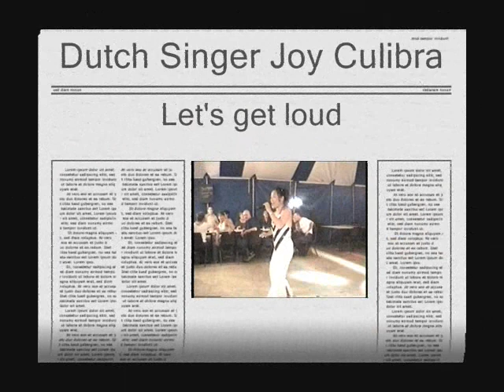De Klinge 2004_01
Dorpsfeest De Klinge 2004 deel 01
Joy Culibra Is The Singer
Singing: Let's Get Loud